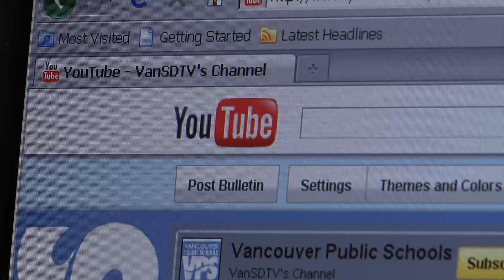YouTube in Classrooms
Teachers in Vancouver Public Schools can now include YouTube videos in their lesson plans.